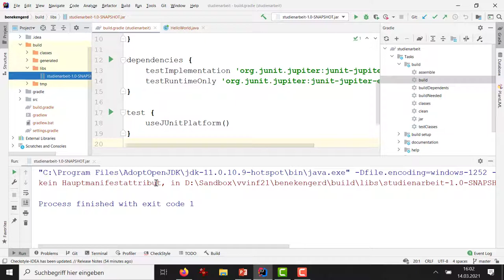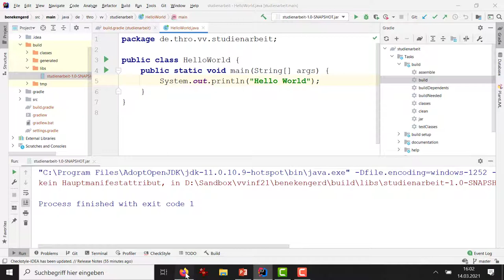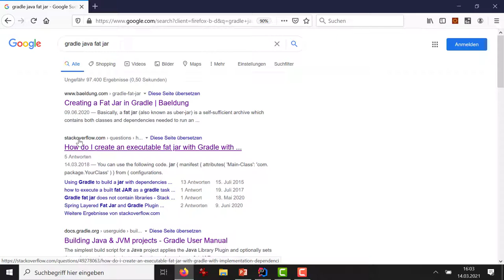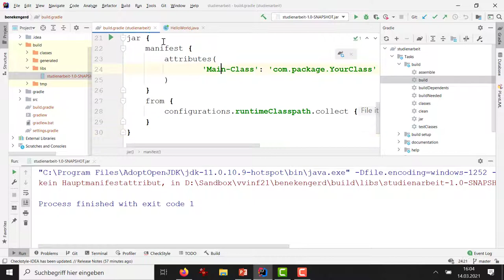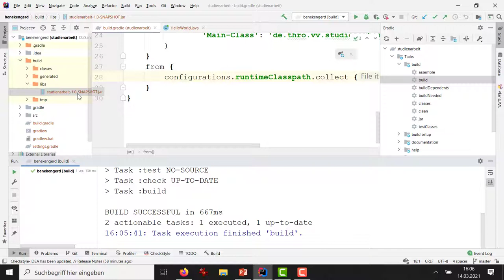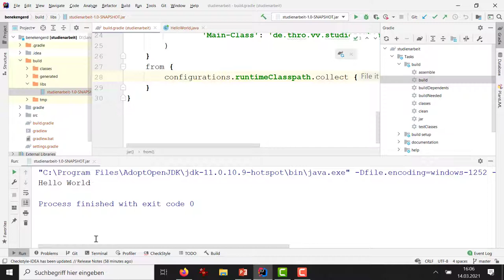Woche 01 (3): Fat Jar / Über Jar mit gradle erstellen